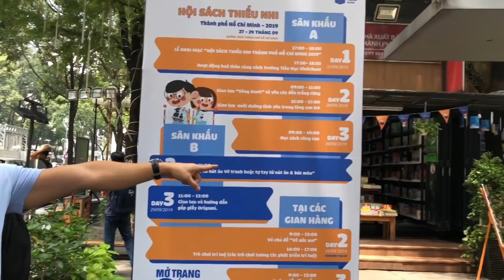LẦN ĐẦU TIÊN BẮP ĐƯỢC THAM QUAN ĐƯỜNG SÁCH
Nhiều người hỏi ba mẹ Bắp “sao mà anh Bắp mới gần 3 tuổi mà nói chuyện rõ quá vậy???”. Mẹ thường cười đùa nói “ Tại mẹ Bắp là MC mà😆😆”...nhưng mà thật ra cái tính thích nói chuyện, thích kể chuyện của anh Bắp là do mẹ tập từ rất sớm đấy ạ. Từ khi Bắp 2 tuổi, bắt đầu bi bô nói chuyện là mẹ đã sưu tầm rất nhiều chuyện cổ tích Việt Nam ngắn gọn để kể cho anh ấy nghe...sau 2,3 lần mẹ kể là mẹ bắt đầu tập cho anh ấy kể lại...mẹ lật đến trang nào là anh ấy lại ngắm nghía màu sắc, hình vẽ lẩm nhẩm kể lại theo trí nhớ của mình. Đã có những lúc mẹ Phượng cười đau ruột với cái sự ngây thơ, ngờ nghệch của anh ấy, ví dụ như “ngày xửa ngày xưa, có 2 anh em cùng sống dưới cây khế với cô bé quàng khăn đỏ”🤪🤪( ôi! bạn ấy nhìn hình vẽ vợ của người em ra cô bé quàng khăn đỏ mới ghê chứ)...những lúc như vậy , mẹ lại kiên nhẫn kể lại và giải thích cho anh ấy... Lúc đầu anh ấy chỉ nhớ khoảng 10% thôi, rồi 30%, 50% và 70%, 80%...mặc dù tới giờ Bắp vẫn chưa thể tự kể 1 câu chuyện trọn vẹn nhưng anh ấy nhớ được rất nhiều từ đơn, từ đôi và áp dụng rất đúng tâm trạng và ngữ cảnh nhé❤️😊...chẳng hạn như “mẹ ơi! Cái này dùng để làm gì?” “Mẹ ơi, mẹ nhỏ tiếng thôi, Bắp không thích mẹ to tiếng đâu”..”Ba ơi, ba đi công tác mấy ngày ba về?”. Ôi !!! vậy mới thấy nuôi dạy con không chỉ là mồ hôi, nước mắt mà là cả 1 công trình trí tuệ đúng không nào, các gia đình trẻ hiện đại???
 Để xem video mới nhất từ Quốc Cơ Hồng Phượng và Con Trai Bắp
© Bản quyền thuộc về Quốc Cơ Hồng Phượng | Metub network